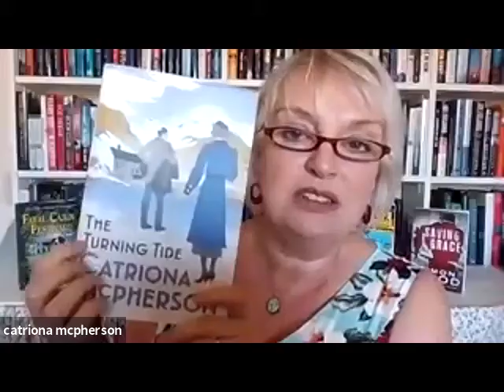Not So Secret Lives of Authors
Authors are forged by the things they’ve done…and the things they shouldn’t have done. Drop by the “Not So Secret Lives of Authors” to listen to the wild, weird, and unusual, but true.

Simon Wood (M), William Kent Krueger, Ellen Byron, Gary Phillips, Catriona McPherson